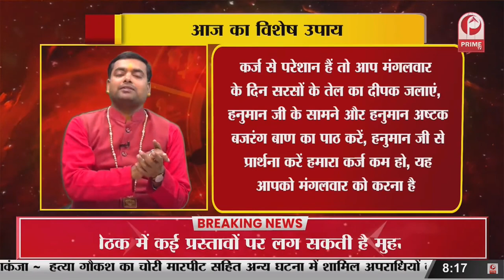जाने क्या होने वाला है सभी राशियों में | राशिफल 19 दिसम्बर 2023 | today rashifal 19 december 2023